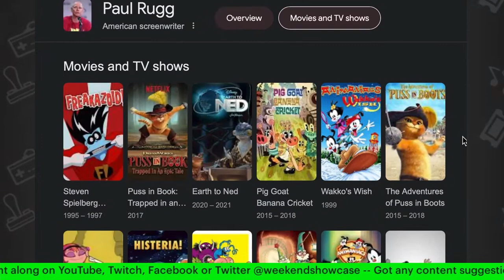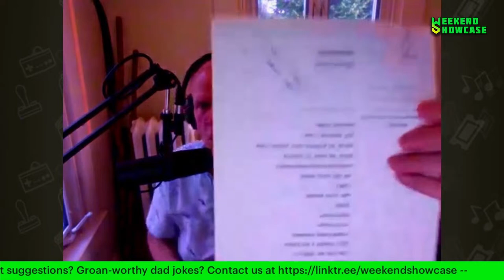Interview | Paul Rugg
PAUL RUGG is a writer, story editor and voiceover actor whose credits include Freakazoid, Animaniacs, Histeria, Earth to Ned, Kung Fu Panda: Legends of Awesomeness, Scooby-Doo: Mystery Incorporated and many other incredible projects! In this special standalone interview episode, Paul joins Donn, AJ, Kyko and Timothy to talk about how to get started in voice acting, adapting material for other mediums, the threat of A.I. replacing human artists and creators, the still-ongoing writers' strike, the true meaning of "FROYNLAVEN!" and much more!

Visit Paul at an upcoming Convention appearance:

Fredericksburg Comic and Toy Show
July 8, 2023

Fairfax Comic Con
August 26-27, 2023

Savannah Comic Con
September 23-24

DATES SUBJECT TO CHANGE.

Theme Music by Oliver Snook

Title Sequence Animation by Kyko Kaji

Editor: Angelique Wynn
Wynn Film Productions

*SEND US A VOICEMAIL! *

This content is for informational/entertainment purposes only, and is not for profit.

The opinions and perspectives expressed in this content are those of the commenters and guests portrayed, and can differ considerably; they do not reflect the opinions and perspectives of Weekend Showcase. Nothing shown or said on this show should be considered Legal, Medical or Financial advice. You should always do your own research and consult with properly trained and reputable professionals.

The internet is full of fake news. Please take everything with a grain of salt.

SOURCES:

uploaded by Cartoon Network UK
All source clip rights to Warner Bros. Animation and DC Entertainment